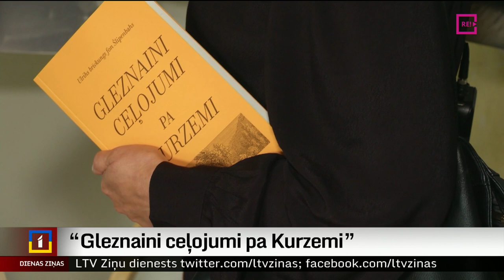“Gleznaini ceļojumi pa Kurzemi”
Vācbaltiešu jurista, literāta un izdevēja Ulriha brīvkunga fon Šlipenbaha grāmata “Gleznaini ceļojumi pa Kurzemi” klajā nāca 1809. gadā vācu valodā. Izdevums ir unikāls, jo tik plaša un vēsturiska apraksta par tā laika Kurzemi nav. Nu izdevums pieejams latviešu valodā. Turpina Ieva Benefelde no Skrundas televīzijas.